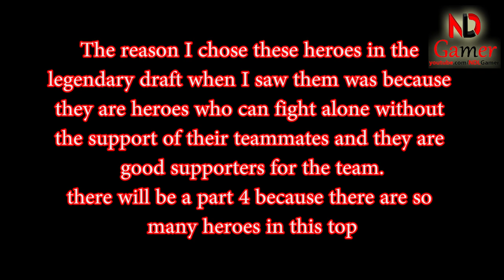Mighty Party - 8 heroes you should choose immediately if you meet in Legendary Draft Part 3